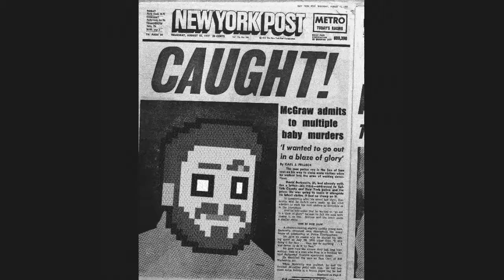Three Chaps Play Demon's Souls 24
Robin, Jamie and McGraw Play Demon's Souls.

Today, the boys fight Carl Vineyard, and McGraw finally admits to child murder!